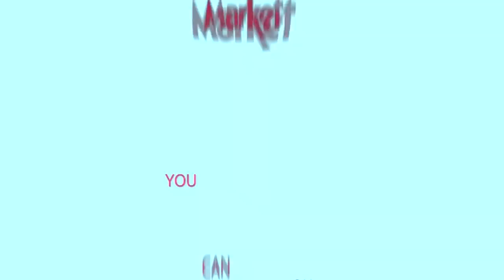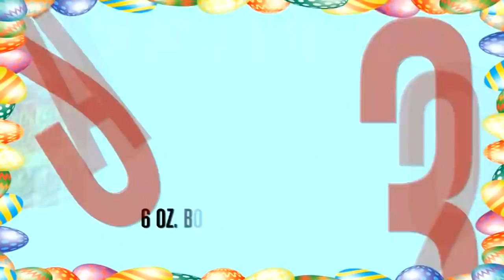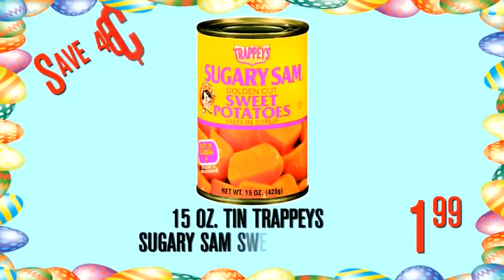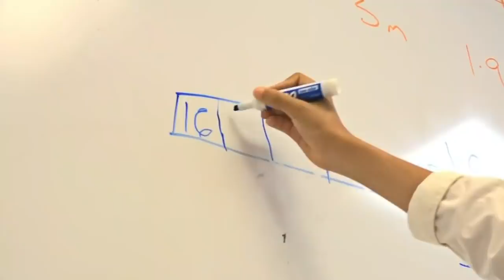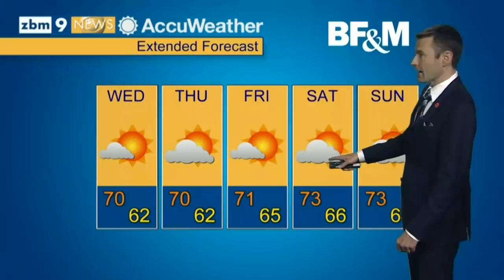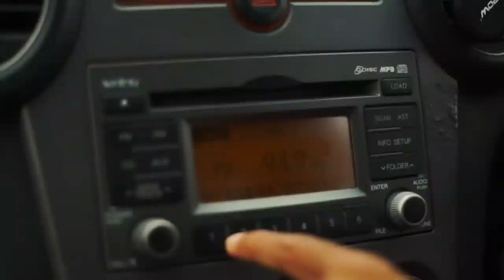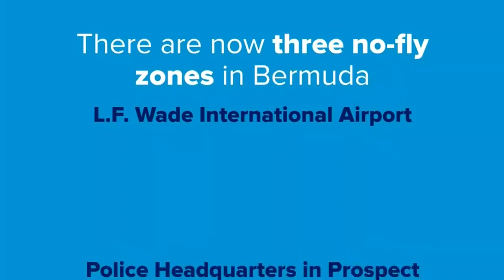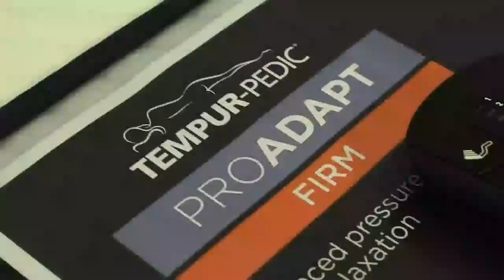ZBM 'Bermuda Tonight' Newscast, April 16 2019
| Live stream of the ZBM 'Bermuda Tonight' evening TV newscast from the Bermuda Broadcasting Company, April 16 2019